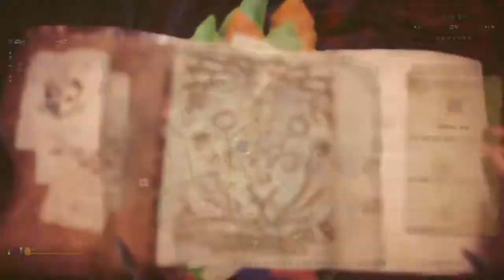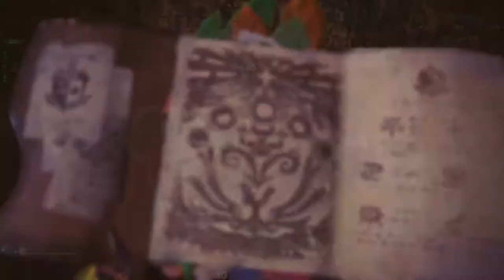극 베히모스를 즐기자 버그편 -=풀영상=-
かわいい님, Hana님, 그리고 Sana님